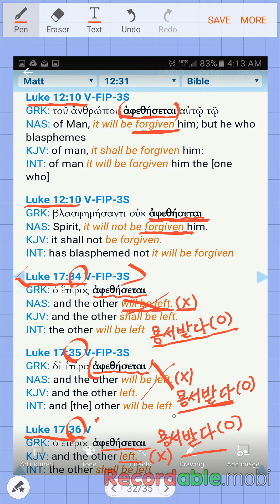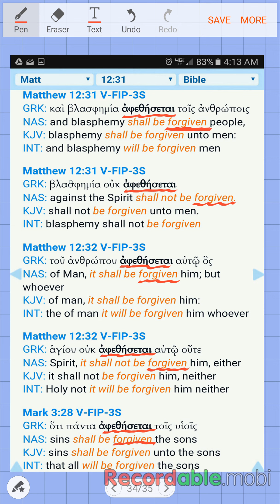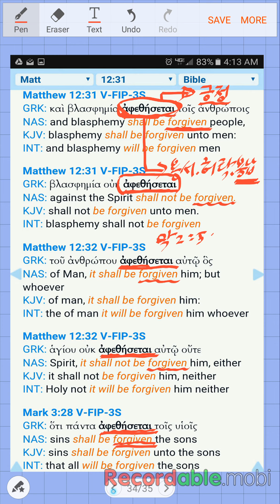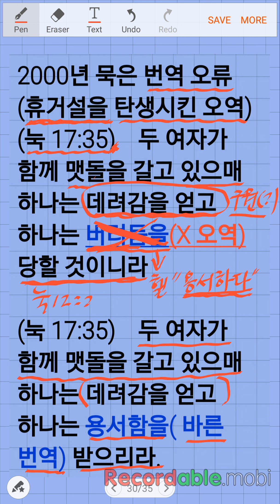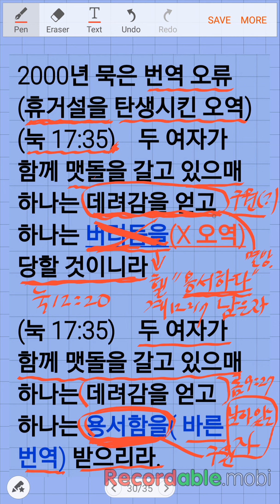휴거설의 근본뿌리는 번역오류 (눅 17:35)